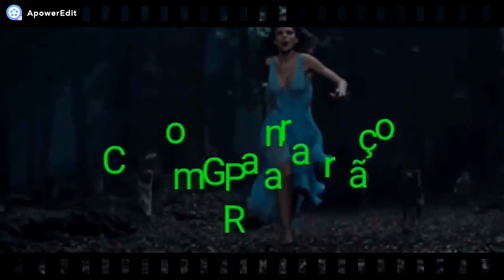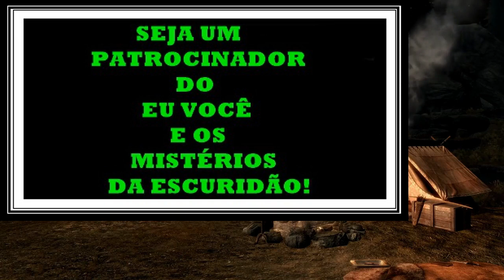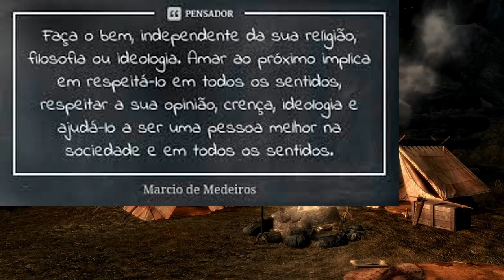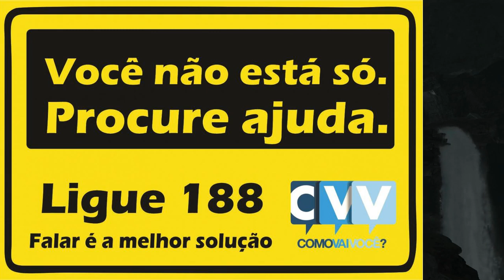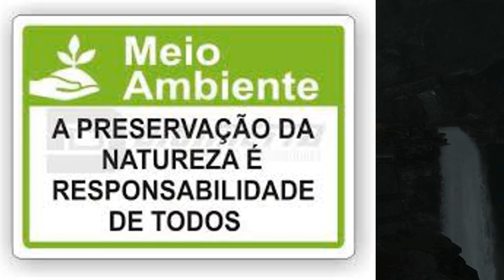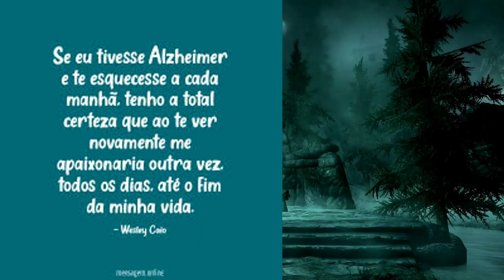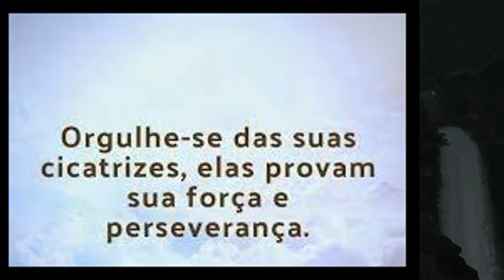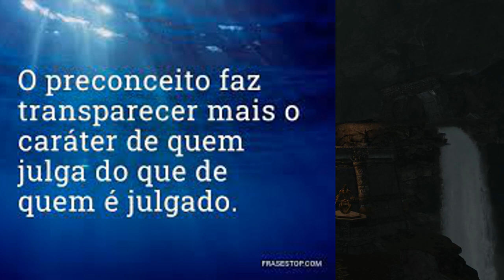A EMBOSCADA! ZELÃO MALDITO TENTOU ME ATACAR! O AZAR DELE FOI A MINHA PATROA! ESPOSA DELE LUPINA!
RELATO NOVO!
REDE SOCIAIS DO CANAL:
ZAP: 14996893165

NOME: GRAZIELE REBOUÇAS
BANCO: Caixa Econômica Federal
Agência: 00315
Tipo: POUPANÇA (1288)
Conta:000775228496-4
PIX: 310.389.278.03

NOME: GRAZIELE REBOUÇAS
Agência: 0315
Tipo: POUPANÇA (013)
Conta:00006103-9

HOJE TEREMOS DOIS RELATOS  VERÍDICO   QUE FORAM ME ENVIADO PELA MINHA INSCRITA RITA QUEIROZ !

DA GRP.
OU PELO WhatsApp
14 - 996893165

Detalhe importante:
Vcs terão duas opções
De conselheiras
Ou
Conselheira Jéssica